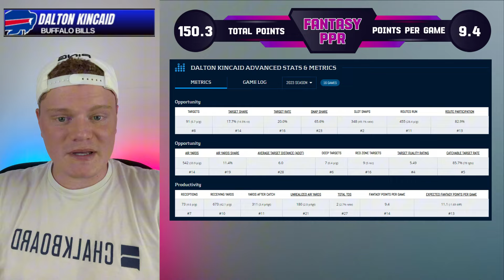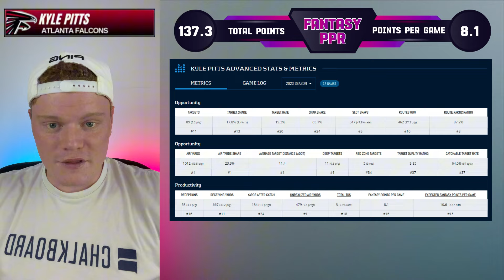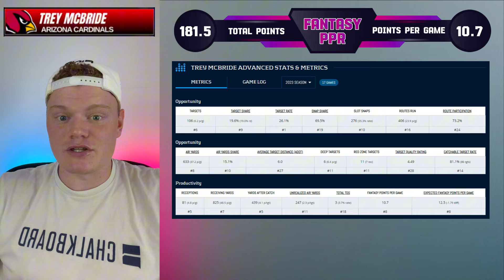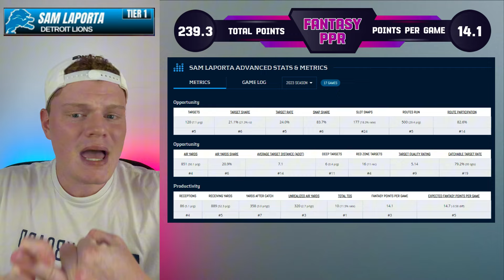5 TEs Who Will MAKE or BREAK Fantasy Football in 2024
5 Tight Ends Who Will Make or Break Fantasy Football
5 TEs who will make or break fantasy football in 2024
5 must draft players in fantasy football 2024
5 must avoid players in fantasy football 2024
Fantasy Football Advice
Fantasy Football 2024
Best Fantasy Football Picks 2024
Fantasy Football League Winners in 2024